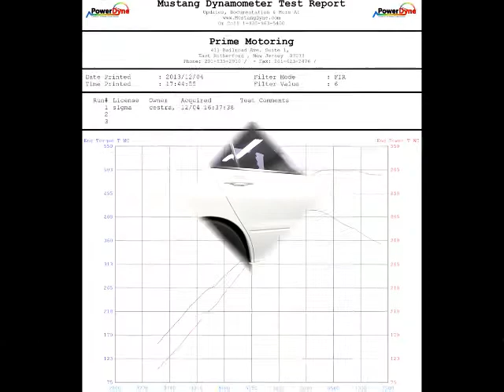Prime Motoring EVO 8 getting JR Tuned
JR doing what he does best on our AWD Mustang Dyno.  EVO8 with FP Red Turbo and a very long mod list.

Results
503.3 HP @ 6583 RPM
421.6 TQ @ 6198 RPM